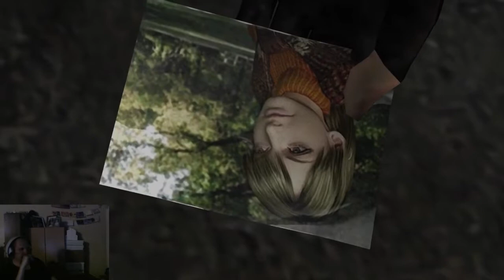Resident Evil 4 #2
Leon continues his search for the President's daughter and makes a new friend